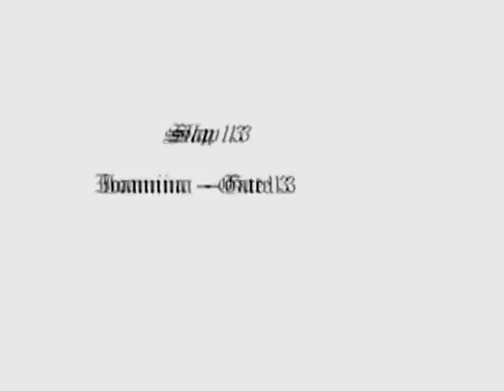PANATHINAIKOS THE LEGEND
This a video for PANATHINAIKOS fans ...